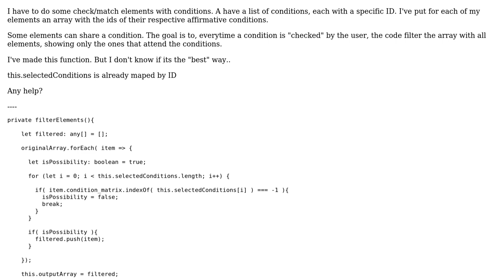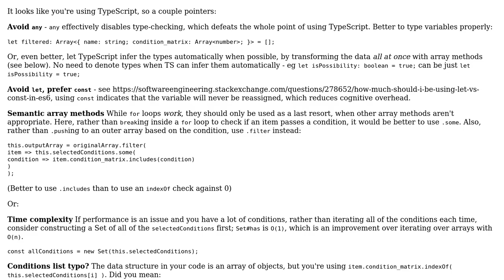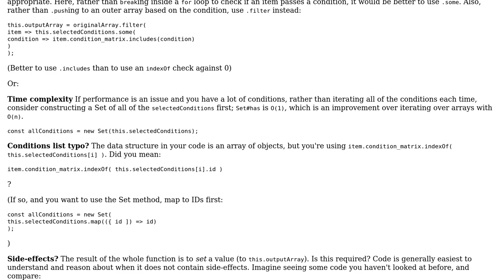Code Review: Improving a filter array function, to match elements and conditions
With thanks & praise to God, and with thanks to the many people who have made this project possible! | Content (except music & images) licensed under CC BY-SA | Music | Images & others | With thanks to user Rafael de Castro user CertainPerformance and the Stack Exchange Network Trademarks are property of their respective owners. You are responsible for your own actions.